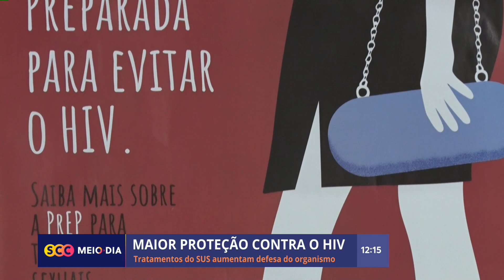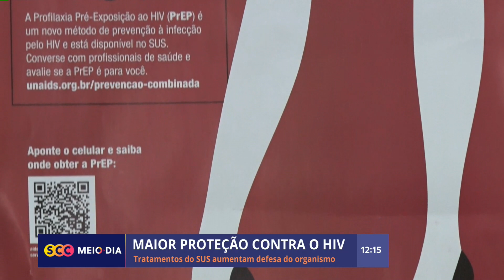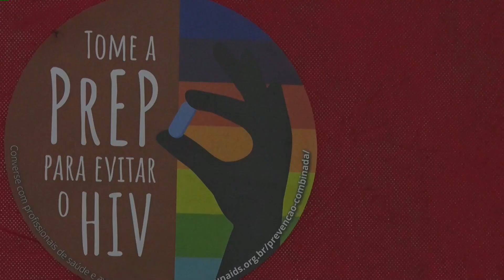Tratamentos do SUS oferecem maior proteção contra o HIV | Saúde | SCC Meio-Dia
O tratamento oferecido pelo SUS tem sido uma estratégia importante e eficiente na prevenção ao vírus HIV.